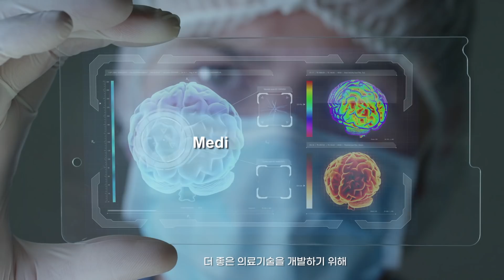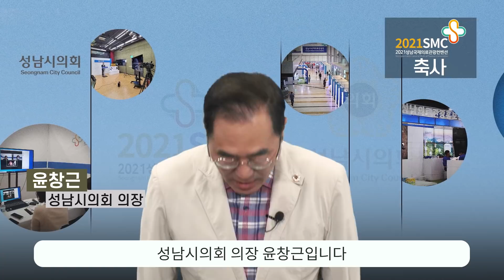2021성남국제의료관광컨벤션 개막영상 (2021 Seongnam International Medical Tourism Convention Opening Video)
의료/관광/헬스케어 산업의 모든 것이 볼 수 있는
2021 성남국제의료관광컨벤션이 드디어 개최되었습니다.

코로나 상황을 반영한 온라인 컨벤션으로 변경하여
온라인 홍보관, 비즈니스 상담회, 국제컨퍼런스, 건강강좌까지

국내기업 76개사, 해외바이어 95개사가 참여하는
성남시 대표 의료 헬스케어 특화 행사로 진행되는
2021 성남국제의료관광컨벤션에 함께하여 주시길 바랍니다.

행사기간동안 홈페이지에서 다양한 이벤트도 진행되니 놓치지 마세요 :)